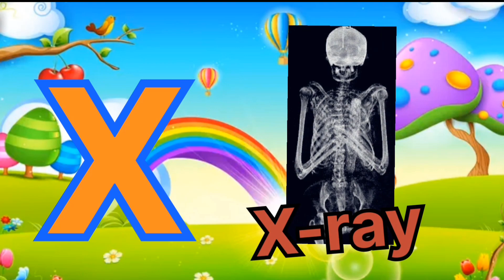A B C D Learn with FUN and Easy way| A for Apple | B for Ball | kidsvideo train learning | abcdef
A B C D Learn with FUN and Easy way| A for Apple | B for Ball | kidsvideo train learning kidsvideos kidslearning kids the rhymes kidsrhymes fun and Easy Way to Learn Alphabet A B C D

"Welcome to the Kit Kat Kids K3 where learning is as sweet as a chocolate bar! Join us on a fun and educational adventure as we explore the world through games, stories, and exciting activities. It's a break from ordinary learning, just like taking a break with your favorite KitKat chocolate.
A for apple
Abcd
Abcde
Abcd song
Kids learning videos
Kids learn
Alphabet learn
Alphabet abcd
A for apple B for ball
Kids easy learning